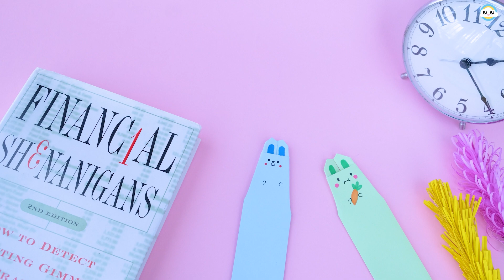4 DIY paper craft | School supplies | Back to school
4 DIY paper craft | School supplies |  Back to school